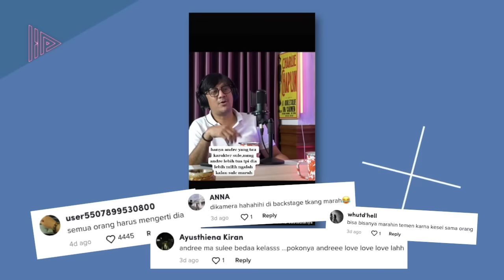ALASAN NATHALIE MINTA CERAI TERUNGKAP⁉️Ternyata Tabiat Buruk Sule Pernah Dibeberkan oleh Rekan Artis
Dalam sebuah video yang viral, komedian Nunung mengungkap jika ia lebih nyaman dengan Andre Taulany dibanding dengan Sule.
Pengakuan Nunung tiga tahun silam tadi memang kembali menyeruak dan ramai direspon warganet pasca menggelindingnya perceraian komedian Sule dan mantan disjoki Nathalie Holscher.